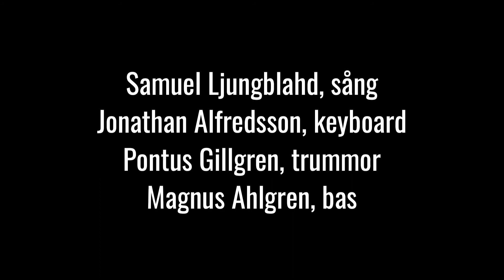Witness - Samuel Ljungblahd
Samuel Ljungblahd performing his song Witness together with Jonathan Alfredsson (keyboard), Magnus Ahlgren (Bass), and Pontus Gillgren (drums)

From a concert in may 2021 @ Alliansmissionen